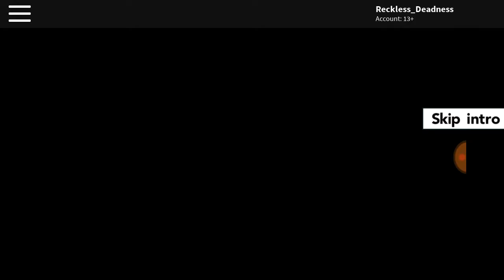2nd gym defeat#5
Did u heR it